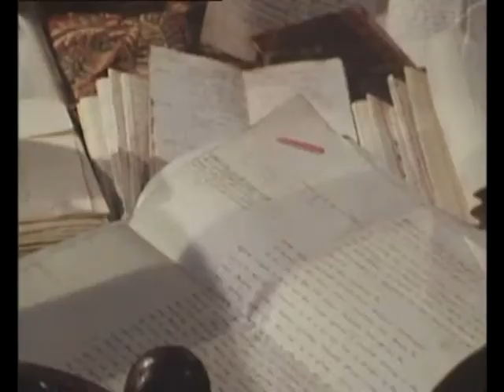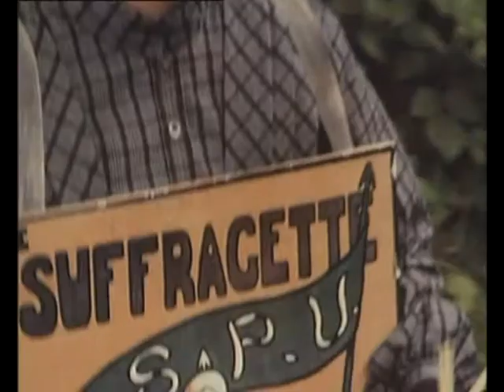"The Memoirs of Sherlock Holmes": The Golden Pince-Nez - Pt. 2/4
Part of the long-running British mystery series Sherlock Holmes starring Jeremy Brett, "The Golden Pince-Nez" originally aired in the U.K. in 1994 during the seventh season. In this episode, Scotland Yard is troubled with a murder investigation and no promising leads. The only clue is the pair of golden pince-nez glasses in the hand of the dead man, Willoughby Smith (Christopher Guard). Holmes discovers he was the assistant of an elderly professor (Frank Findlay), leading him to search for answers in St. Petersburg, Russia. Nigel Planer from the Young Ones appears as Inspector Hopkins.